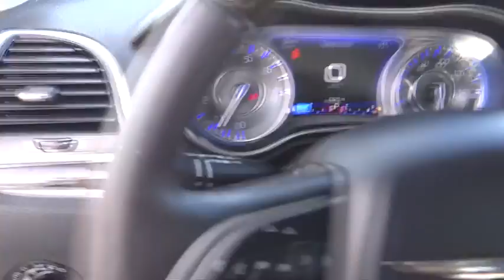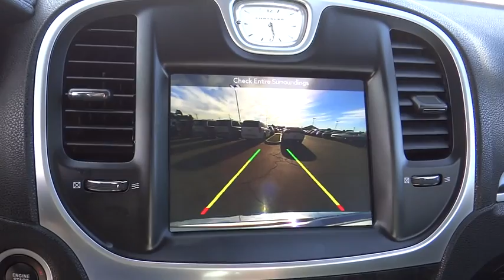2017 Chrysler 300 Norco, Corona, Riverside, San Bernardino, Ontario, CA PRB770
Bright White Clearcoat Used 2017 Chrysler 300 available in Norco, California at

CERTIFIED 300! GPS Navigation, Dual-Pane Panoramic Sunroof, Remote Start System, ParkView Rear Back-Up Camera, Premium Alpine Speakers, Leather Trim Bucket Seats, Heated Front and Second Row Seats, Heated Steering Wheel, Remote Proximity Keyless Entry, 8.4 Touchscreen Display, Apple CarPlay, Google Android Auto, Media Hub, SiriusXM Satellite Radio Ready, Voice Command with Bluetooth, HD Radio, Steering Wheel Mounted Audio Controls. Odometer is 18480 miles below market average!Chrysler Group Certified Pre-Owned Details:* 125 Point Inspection* Limited Warranty: 3 Month/3,000 Mile (whichever comes first) after new car warranty expires or from certified purchase date* Vehicle History* Powertrain Limited Warranty: 84 Month/100,000 Mile (whichever comes first) from original in-service date* Warranty Deductible: $100* Includes First Day Rental, Car Rental Allowance, and Trip Interruption Benefits* Transferable Warranty* Roadside Assistance**Dealer Serviced**, **Freshly Detailed**, **Vehicle Includes 5 Gallons of Fuel**, **Vehicle Sold As Equipped Including One Key. 5 DAY OR 500 MILE RETURN POLICY... EVEN IF YOU SIMPLY CHANGE YOUR MIND!CARFAX One-Owner.Clean CARFAX.To see more quality vehicles like this one right here go or call us at to speak to one of our friendly representatives.
WHEELS: 18 X 7.5 POLISHED ALUMINUM  (STD),ENGINE: 3.6L V6 24V VVT,TRANSMISSION: 8-SPEED AUTOMATIC 845RE  (STD),BLACK  LEATHER W/PERFORATED INSERT BUCKET SEATS,Rear Wheel Drive,Power Steering,ABS,4-Wheel Disc Brakes,Brake Assist,Aluminum Wheels,Tires - Front All-Season,Tires - Rear All-Season,Temporary Spare Tire,Sun/Moonroof,Generic Sun/Moonroof,Dual Moonroof,Heated Mirrors,Power Mirror(s),Integrated Turn Signal Mirrors,Rear Defrost,Intermittent Wipers,Variable Speed Intermittent Wipers,Daytime Running Lights,Automatic Headlights,Fog Lamps,Navigation System,Premium Sound System,Satellite Radio,MP3 Player,Steering Wheel Audio Controls,Auxiliary Audio Input,Bluetooth Connection,Power Driver Seat,Power Passenger Seat,Mirror Memory,Driver Adjustable Lumbar,Seat Memory,Heated Front Seat(s),Cooled Front Seat(s),Passenger Adjustable Lumbar,Pass-Through Rear Seat,Heated Rear Seat(s),Rear Bench Seat,Adjustable Steering Wheel,Trip Computer,Power Windows,WiFi Hotspot,Leather Steering Wheel,Heated Steering Wheel,Keyless Entry,Power Door Locks,Keyless Start,Remote Trunk Release,Universal Garage Door Opener,Cruise Control,Climate Control,Multi-Zone A/C,Woodgrain Interior Trim,Leather Seats,Bucket Seats,Auto-Dimming Rearview Mirror,Driver Vanity Mirror,Passenger Vanity Mirror,Driver Illuminated Vanity Mirror,Passenger Illuminated Visor Mirror,Floor Mats,Smart Device Integration,Remote Engine Start,Security System,Engine Immobilizer,Traction Control,Stability Control,Front Side Air Bag,Telematics,Tire Pressure Monitor,Driver Air Bag,Passenger Air Bag,Front Head Air Bag,Rear Head Air Bag,Passenger Air Bag Sensor,Knee Air Bag,Child Safety Locks,Back-Up Camera